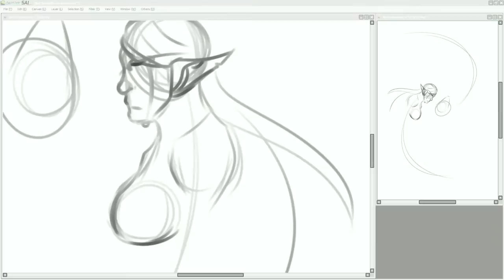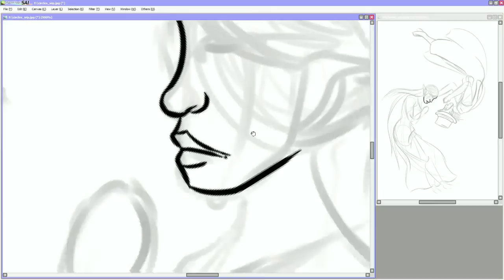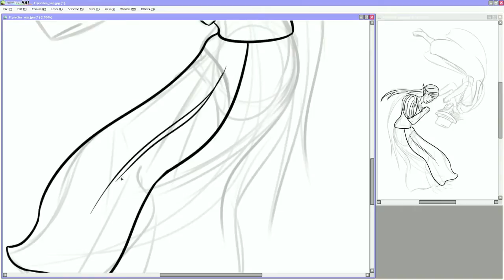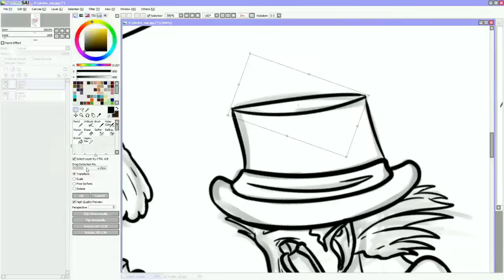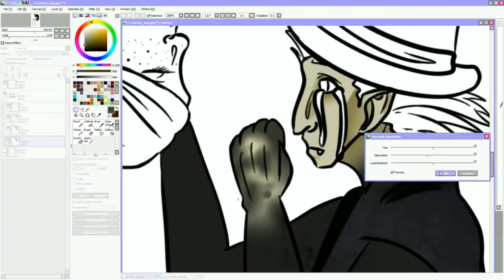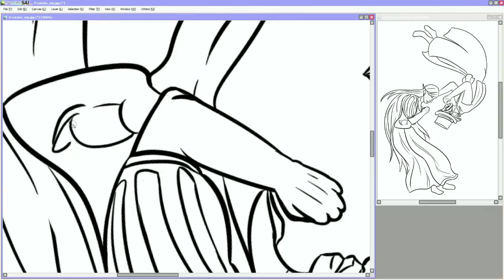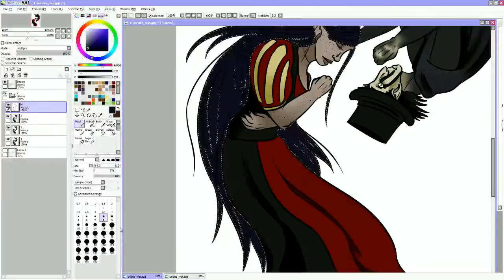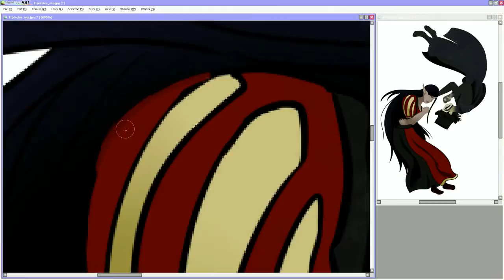Circles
Friends not feeling well so I figured I'd draw more Pitchy art for them.